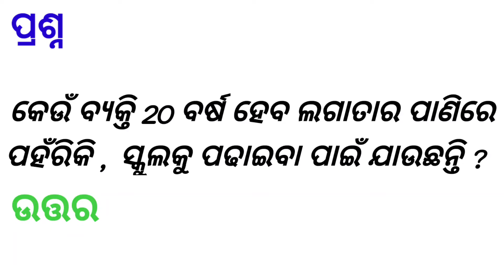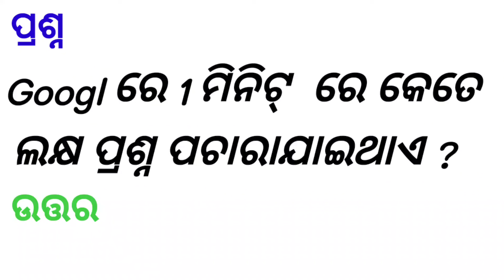Odia all GK ||Odia all quiz ||Odia Dhaga dhamali ||Odia funny question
Odia Gk video, Odia Gk pdf, odia general knowledge short questions, Odia gk class for osssc, odia gk for opsc, odia gk for ossc, ...